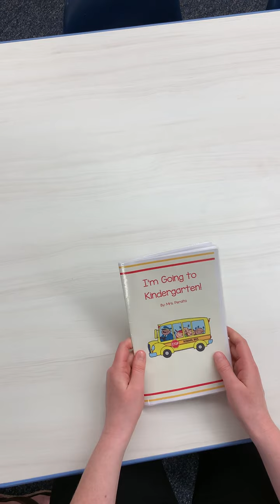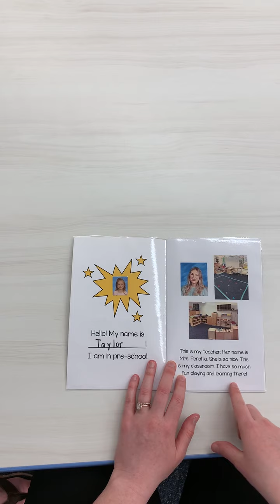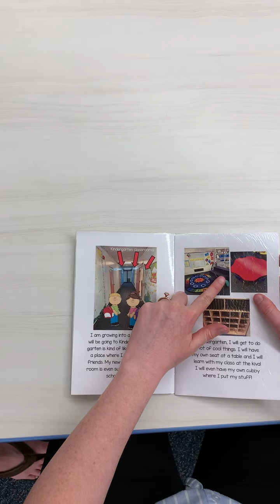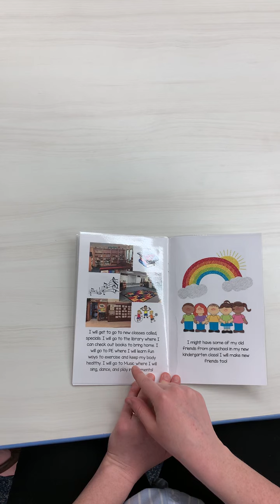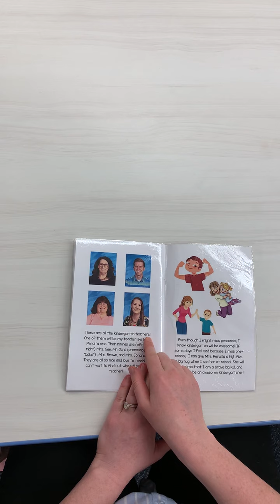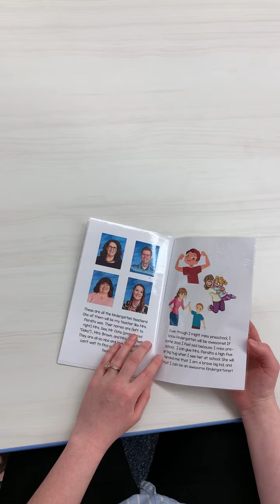Kindergarten transition book read aloud